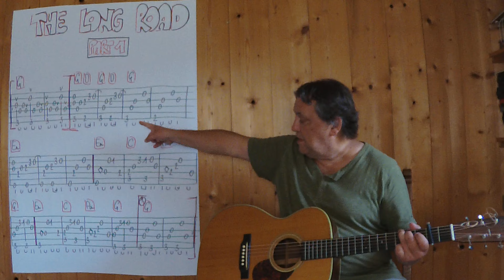GUITAR Lesson # 652: THE LONG ROAD (Mark Knopfler) - PART 1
FINGERSTYLE INSTRUMENTAL VERSION